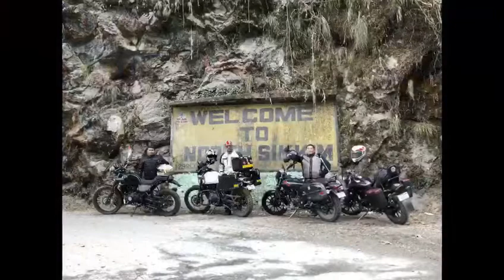Royal Enfield Himalayan Republic Day Ride Short Clip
We 4 members of TeamABS  Gangtok, Sikkim went for a memorable Republic Day Ride on 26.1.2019 with Two RE Himalayans and Two Bajaj Avenger Streets 220. Which in turn, turns into an OSM memory. Thanks to the entire participants.